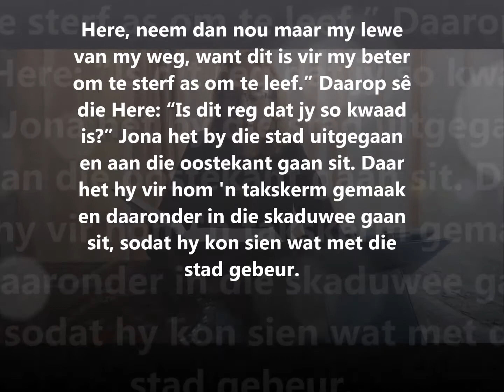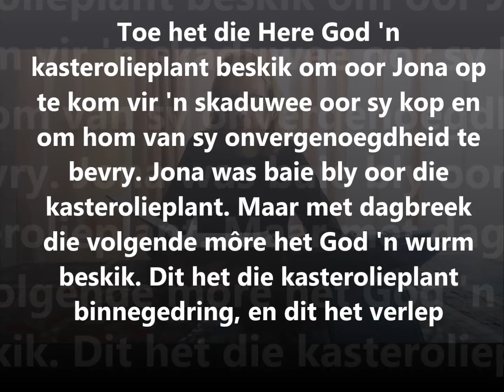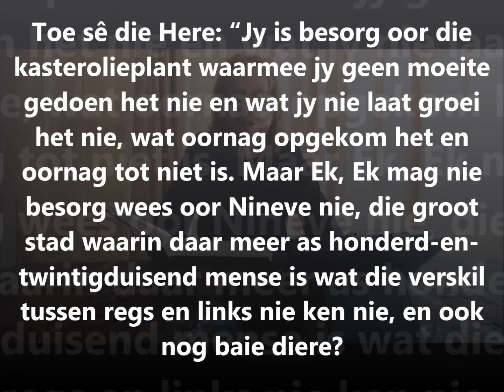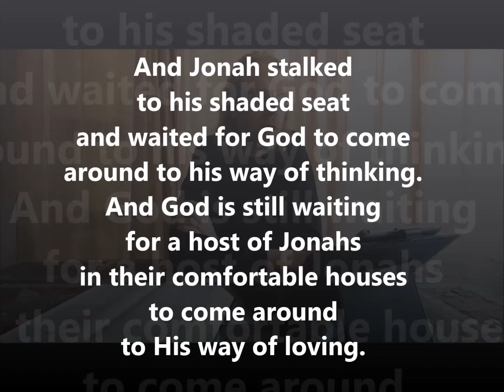21 Febr Preek